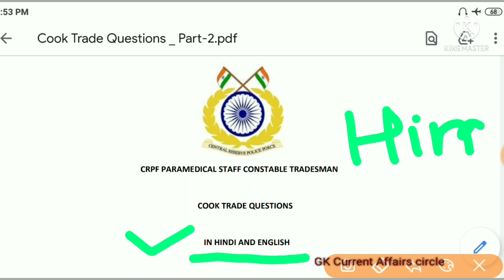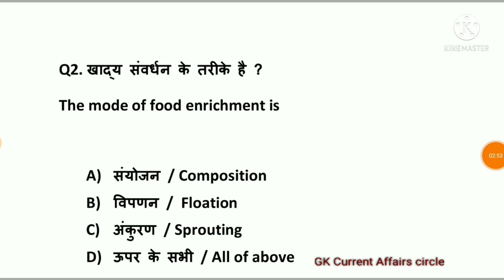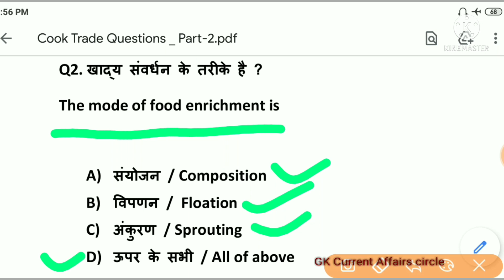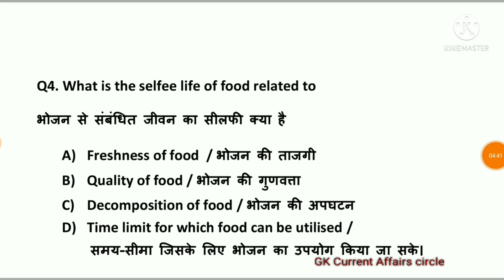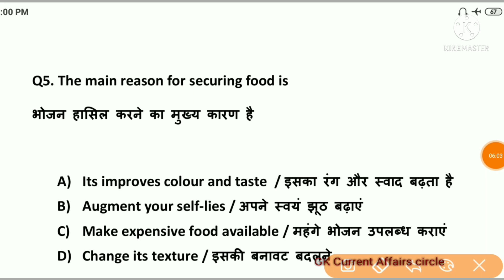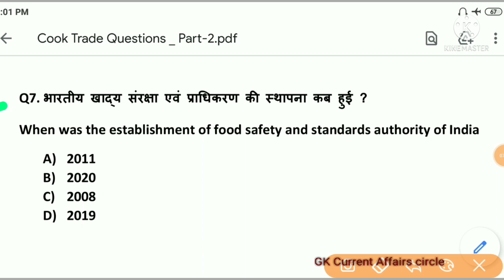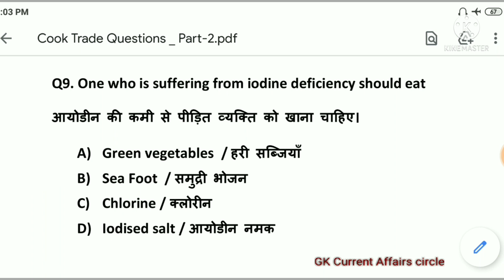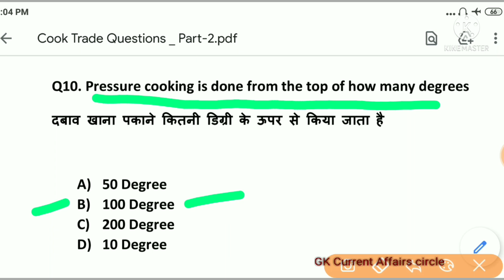cook trade questions | cook trade test questions | crpf cook trade test questions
Hi